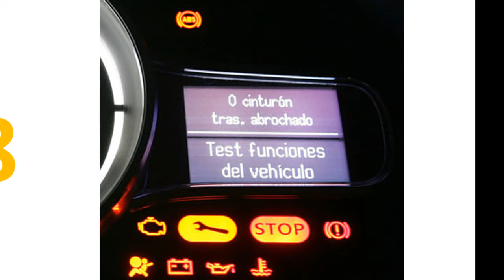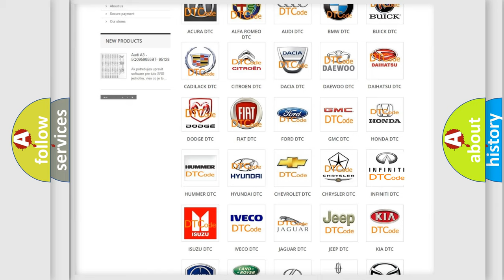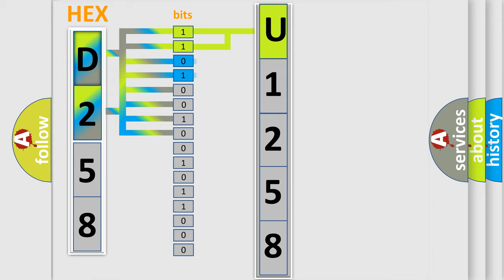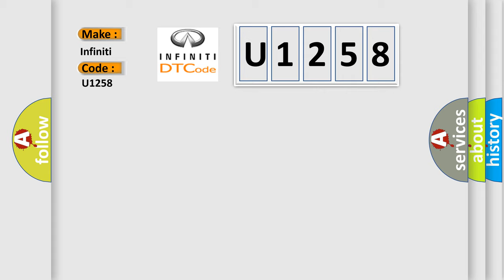DTC Infiniti U1258 Short Explanation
Contents:
0:21 Basic DTC analysis according to OBD2 protocol standard.
1:48 Insight into programming
2:58 A diagnostically understandable description of the Diagnostic Trouble Code
3:05 Basic error definition

Make:
Infiniti
Code:
U1258
Definition:
Wheel Speed Sensor: General Signal Failure
Cause:
This DTC is set if there is low power to the wheel speed sensors or reverse current on the wheel speed sensor supply is detected.